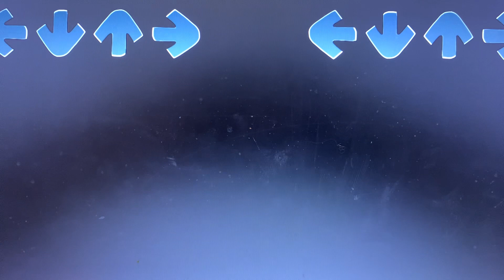Fake or knuckles ￼